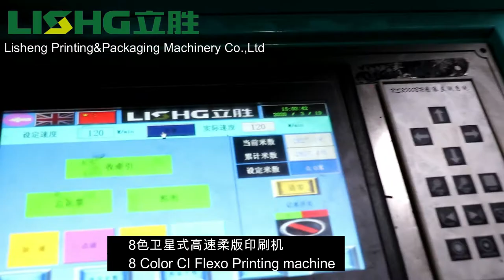YTC TYPE-8 colors central drum for film flexo printing machine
8colors
the print units equip big cenral drum ,with corona ,video inspection ,Ultrasonic double roll deviation correction